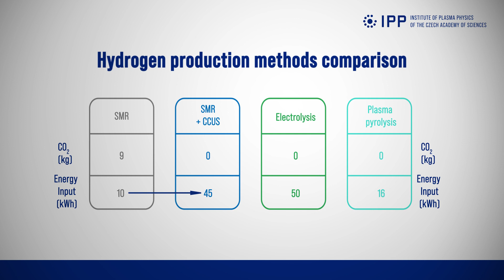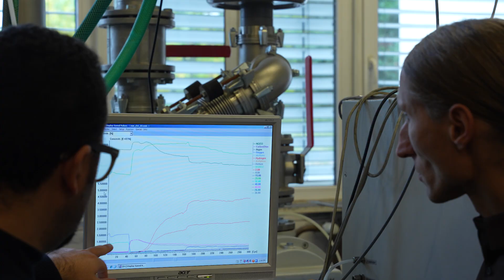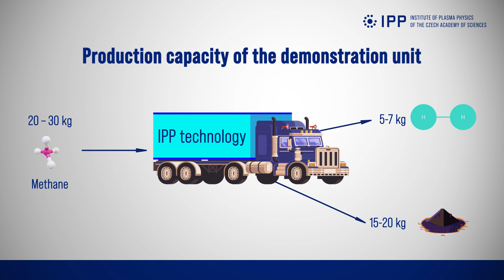Application of thermal plasma to efficient hydrogen and nanomaterials production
Thermal plasma gasification/pyrolysis is the strong tool for the carbon-free or even carbon-negative hydrogen production applied to organic materials (hydrocarbons) requiring only 16 kWh of energy per 1 kg of hydrogen (1 kg of hydrogen gives back 33 kWh). These can be on one hand gases like methane, natural gas or gas released at oil refineries which is anyway burned at flare stack, etc. On the other hand, even solid waste like plastics or papers, wood, and others may be used with the aim of the hydrogen production. The gasification/pyrolysis is followed by the carbon-based nanoparticles synthesis as well. Depending on the input materials (gas or solid) and their amount the quantity of nanoparticles can reach grams to tens of kilograms.
Použití termálního plazmatu k účinné výrobě vodíku a nanomateriálů
Termické plazmové zplyňování/pyrolýza je silným nástrojem pro bezuhlíkovou nebo dokonce uhlíkově negativní výrobu vodíku aplikovanou na organické materiály (uhlovodíky), která vyžaduje pouze 16 kWh energie na 1 kg vodíku (1 kg vodíku dává zpět 33 kWh). Může se jednat jednak o plyny, jako je metan, zemní plyn nebo plyn uvolňovaný v ropných rafineriích, který se stejně spaluje ve flérách atd. Na druhé straně lze pro výrobu vodíku využít i pevný odpad, jako jsou plasty nebo papír, dřevo a další. Po zplyňování/pyrolýze následuje také syntéza nanočástic na bázi uhlíku. V závislosti na vstupních materiálech (plyn nebo pevná látka) a jejich počtu může množství nanočástic dosahovat gramů až desítek kilogramů.